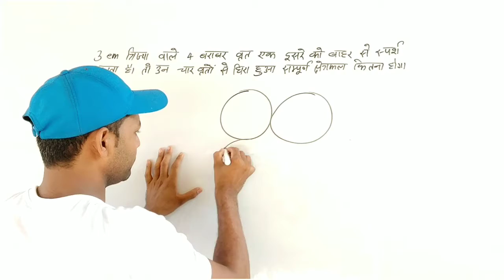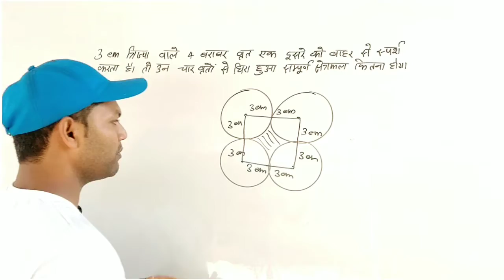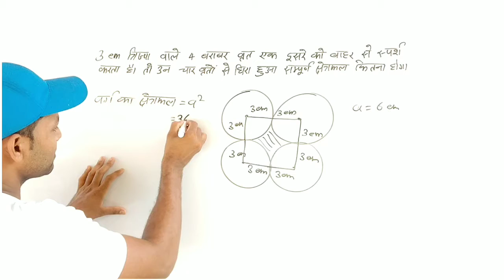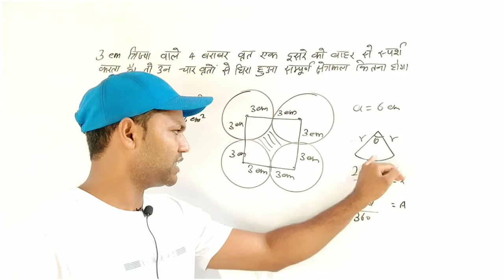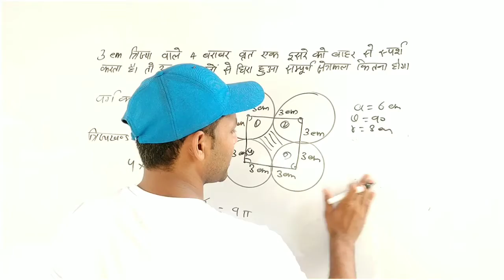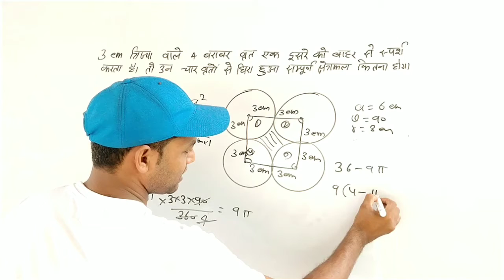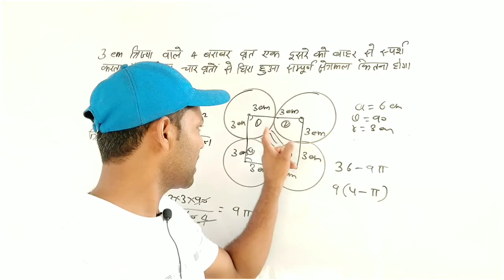Circle#rrb ntpc#ssc cgl#up si